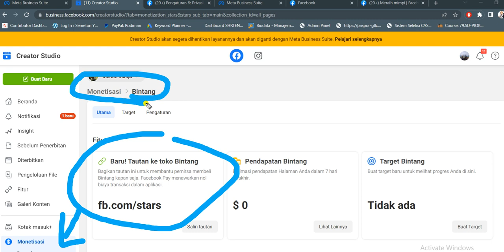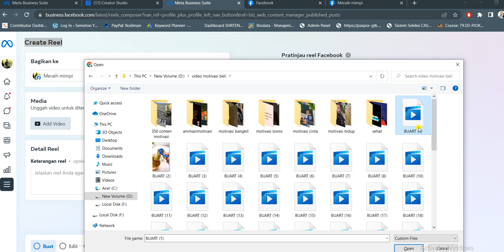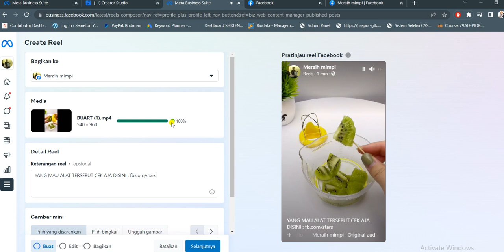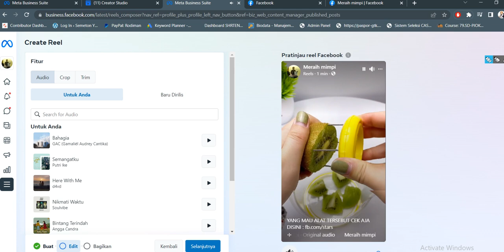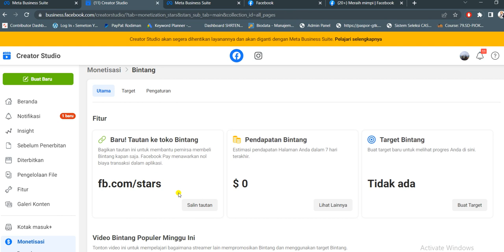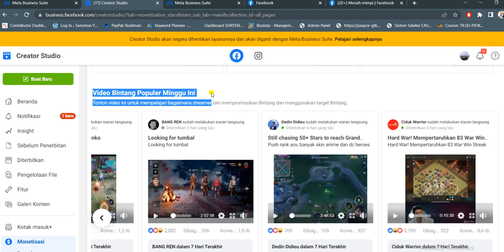UPDATE TERBARU 19 FEBRUARI || cara dapat uang dari fitur baru bintang facebook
Berikut UPDATE TERBARU 19 FEBRUARI  cara dapat uang dari fitur baru bintang facebook merupakan fitur baru Facebook Reels lewat video pendek yang menghasikan uang dari upload konten reels facebook dengan estimasi bonus $1200 hanya dengan aktifkan fitur Mode Profesional, Halaman, Acara dan Group Facebook.